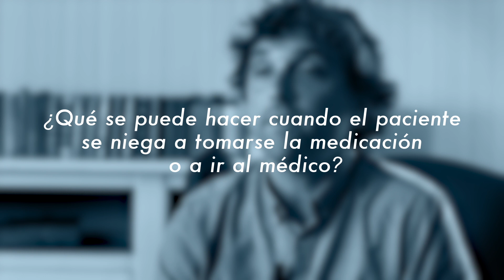Qué hacer si el paciente de Alzheimer o demencia se niega a tomar la medicación o a ir al médico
Rubén Sebastián, neuropsicólogo del Hospital de Sanitas La Moraleja, nos aconseja no forzar al paciente de demencia o alzhéimer, buscar otras excusas para ir al médico o variar en la presentación de los medicamentos (comprimidos, polvos, parches, etc.).